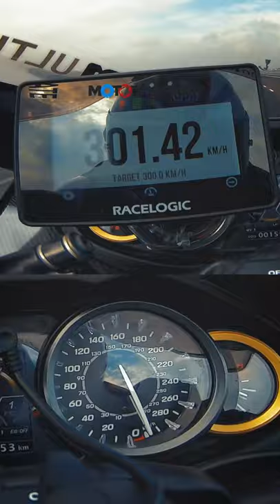Hayabusa's Top Speed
:: What was the top speed achieved on my 3rd Gen 2021 hayabusa on Asia's longest high speed track in Indore, the NATRAX ? The hayabusa speedometer maxes out way before the bike truly hits 300 kmph! With the vBox touch device we got to know it's accurate speed ! Watch out for the full video !